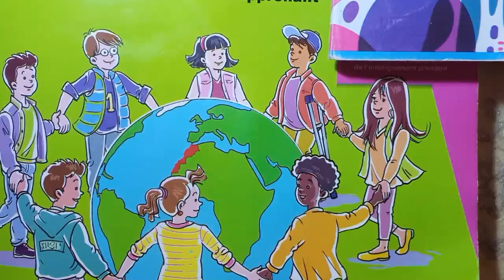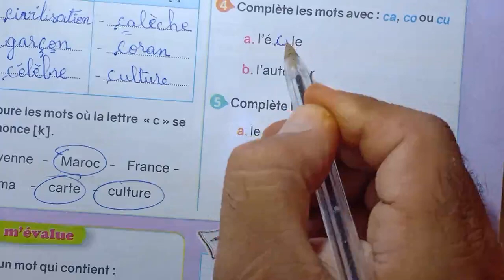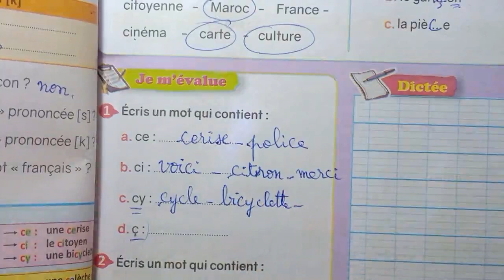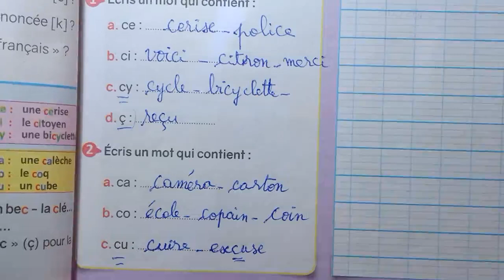Le Nouvel Espace De Français 4e année page 20 21